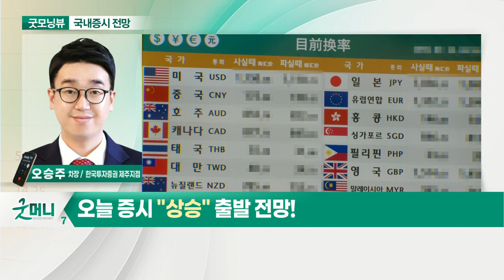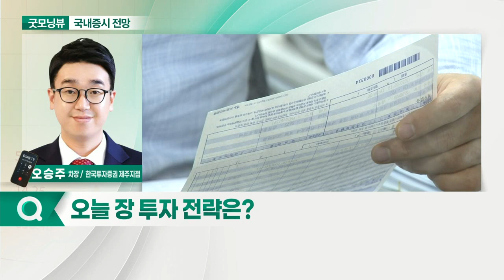韓 ETF 상승… 역외환율 1,182원... 오늘 증시 '상승' 출발 전망_국내 증시 출발 전망 (20211018)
- 韓 ETF 상승… 역외환율 1,182원
- 유가·국채 금리 상승에도 ‘빅테크’상승
- 강세장 시작 여부 관심

- 금리 인상 수혜주 주목: 배당수익률 높은 손해보험업종 관심
- 'DDR5' 전환 수혜 업종 주목
- 리오프닝 관련주 주목